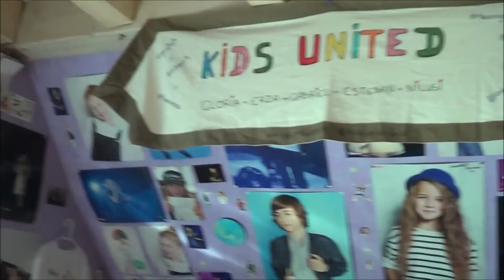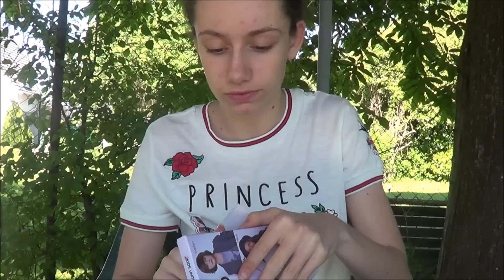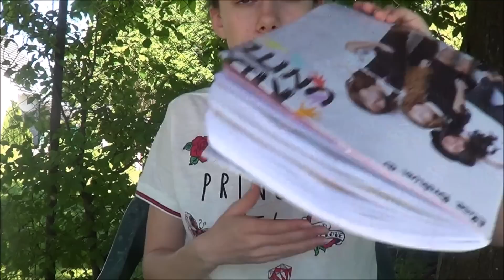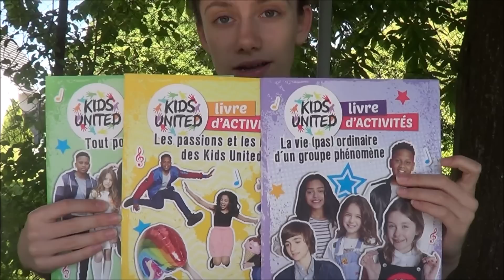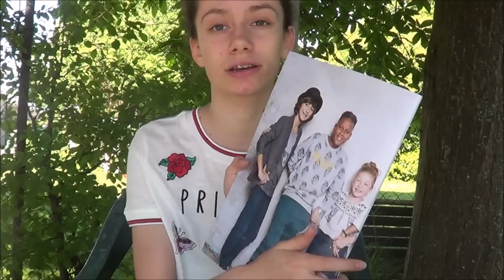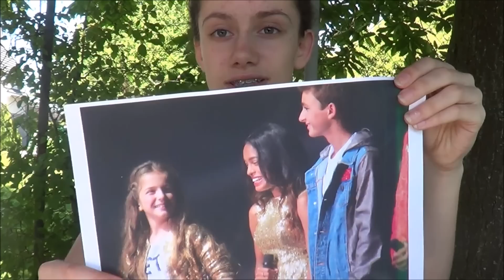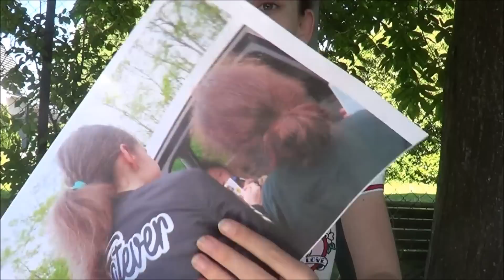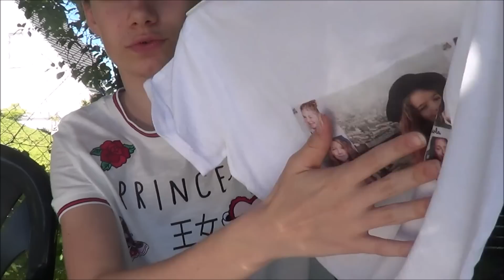Ma collection Kids United